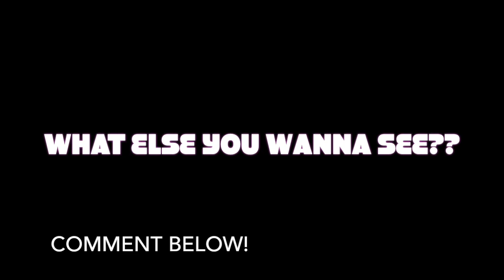FACTS ABOUT MOI (nice to meat you)!!!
This video is about FACTS about me lol